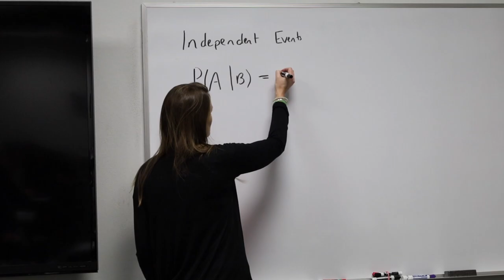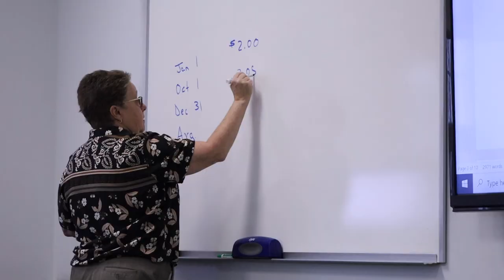Explore the Albinson School of Business at West Virginia Wesleyan College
The Thomas H. Albinson II School of Business at WVWC prepares graduates to make a difference in their world as future business and civic leaders. Choose from the dynamic selection of six undergraduate majors and minors, the 5-year M.B.A. program or the traditional two-year M.B.A. program.